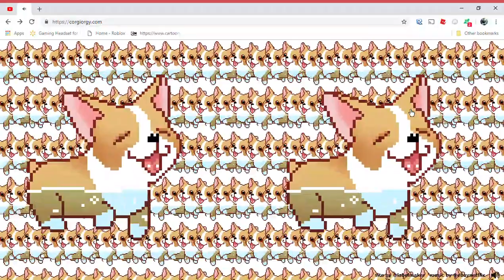CORG ORGY! | WOOF WOOF WOOF | Iboy_Websites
I was still listening to this adorable CORGY ORGY useless website type song XD It came from the useless website games, and I saw it on Daz game's video of the useless websites, and I love it!

Changed it to iboy_websites because its websites. :3